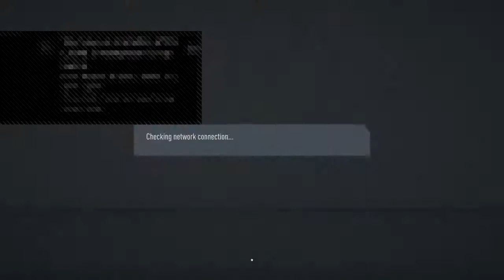WL 13 June Part 2